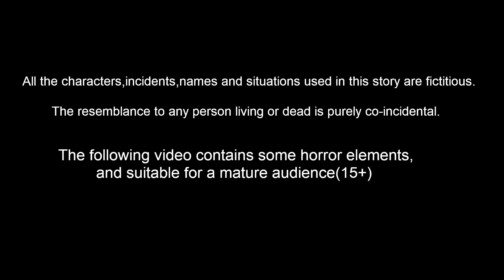मेहंदी वाली चिड़िया | Hindi Kahani | Chidiya Cartoon | Hindi Kahaniya | Best Birds Stories Hindi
Stories are featured charecter :
tuni Chidiya
luci Kabootar
chotu Tota
chuchu kauwa